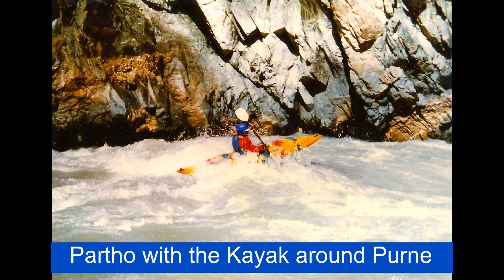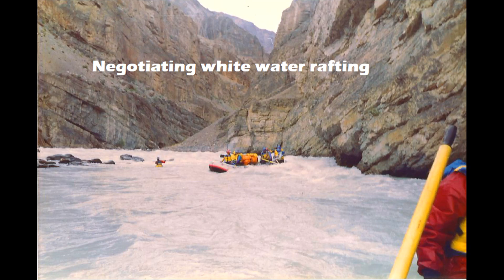1993-Doon School Rafting Expedition, episode 4 By Dr SC Biala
In 4th episode of  1993-Doon School Rafting Expedition, after having long discussions with the people at the monastery and the locals, we decided to inspect the river every day and then move. The river  till Purne had challenges all around. We lost our Kayak here and now moving without the guide. Around village Ichhar we had faced another toughest test of Raru rapid.
We must have rafted down for an hour at the maximum when we encountered the most difficult test of endurance.
Padum wasn't very far now or indirectly we say nearing a new record to be established.

प्रोजेक्ट किस्से कविताएं के राफ्टिंग अभियान के चौथे एपिसोड में फुक्तल विहारस्थली (Phuktal monastery) के भ्रमण व बातचीत में जाना कि यह नदी हर तरह से हमारी परीक्षा लेने वाली है। अतः अब योजना यह बनी कि नदी को पहले परखा जाएगा, फिर  आगे बढ़ेंगे। पुरने के आसपास पार्थो का क्याक एक भंवर में फंस  गया। पार्थो ने उससे अलग होकर  सम्भलने की कोशिश की परन्तु नदी की तेज धाराओं में क्याक बह गया और अब गाइड के बिना जलमय यात्रा करने के लिए विवश थे।
इच्छर के पास रारू रैपिड एक अन्य परीक्षा लिए खड़ा था जिसके बाद नदी के इर्द-गिर्द का परिवेश चुनौतीपूर्ण था।